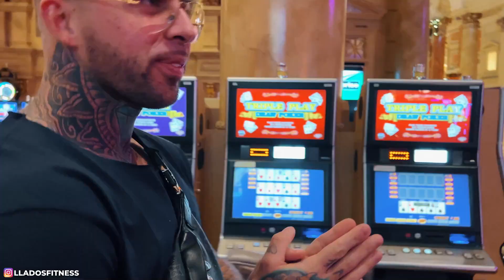Cómo genero $10,000 en 24hrs | llados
➨ Eleva de nivel tu MINDSET / HABITOS / FITNESS / INGRESOS conmigo. Mandame un DM en instagram @lladosfitness y dime "quiero ganar" o dejame tu info en mi web y te contactare:

➨ M I L L I O N  S U P P S

➨ Y o u n g L A  | Usa cupon LLADOS para 15% descuento